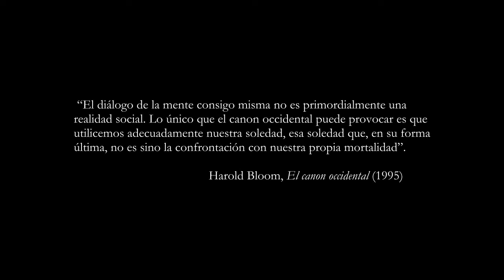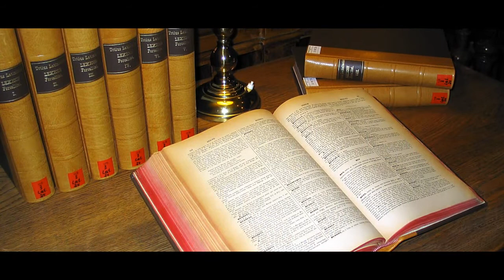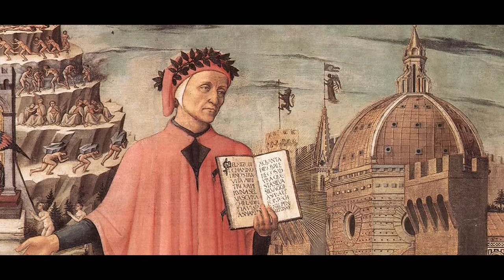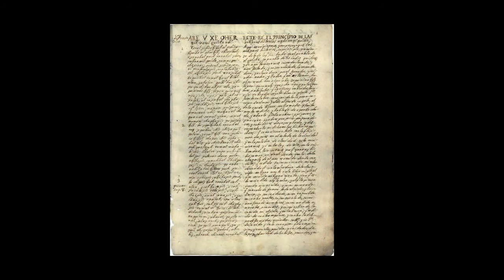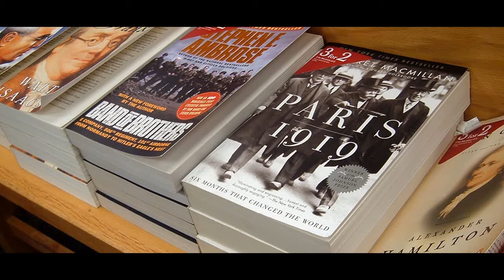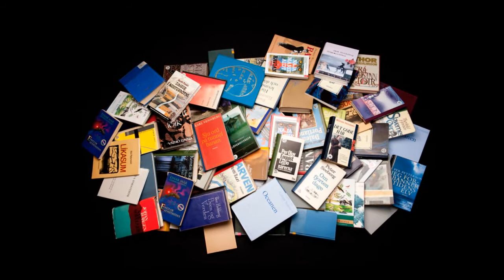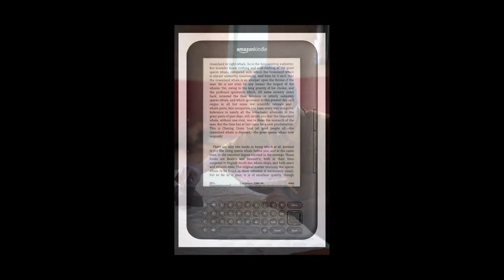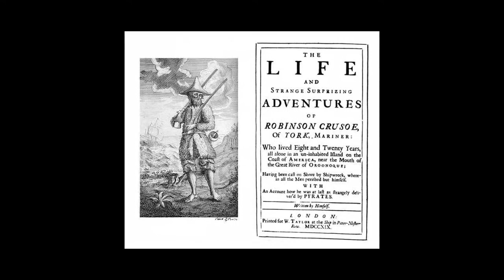Introducción a la idea de canon literario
Breve video en el que nos aproximamos a la polémica idea de canon literario, ciertas figuras representativas, aspectos históricos implicados en el viraje de lo religioso a lo laico y las pugnas entre los críticos adeptos a los estudios culturales, frente a los flancos más esteticistas y defensores de la autonomía literaria.

BIBLIOGRAFÍA:

-Enric Sullá. El debate sobre el Canon Literario.  Introducción del libro Canon literario. (Compilador de textos y bibliografía: Enric Sullá). Arco/Libros S.L. Madrid, 1998.

-Andreu Jaume. El sentido del canon. Letras Libres, agosto 2013.

-Darío Jiménez. Harold Bloom, la controversia sobre el canon. Literatura,historia, crítica (3). Universidad Nacional de Colombia. 2001, 15-62.

-Maria Valentina Flórez López. Universidad Nacional de Colombia. Reseña de “Introducción a la literatura comparada”. Gnisci, Armando (Ed. ). Barcelona: Editorial Crítica, 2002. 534 págs.

-José María Pozuelo Yvancos. “Canon e historiografía literaria”. Iberoamericana, VI, 22 (2006), 99-108

-Patricia Trujillo. Guillory, John. Cultural Capital, the Problem of Literary Canon Formation. Chicago and London: The University of Chicago Press, 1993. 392 págs. Literatura: teoría, historia, crítica. 3 (2001). Universidad Nacional de Colombia.

-Maria Valentina Flórez López. Gnisci, Armando (Ed. ) Introducción a la literatura comparada. Barcelona: Editorial Crítica, 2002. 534 págs. Literatura: teoría, historia, crítica 5 (2003). Universidad Nacional de Colombia.

Si deseas colaborar con nuestro proyecto puedes destinar tus aportes aquí:
Mercado Pago:
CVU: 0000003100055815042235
Alias: vaso.ecos.decaer.mp